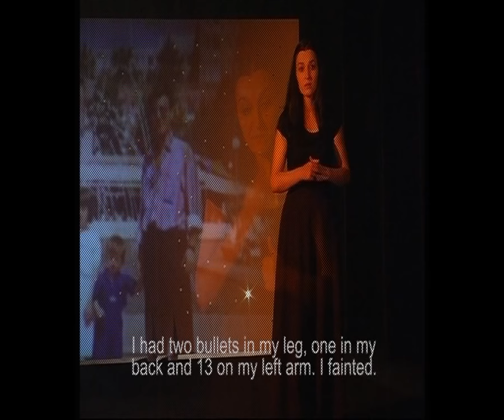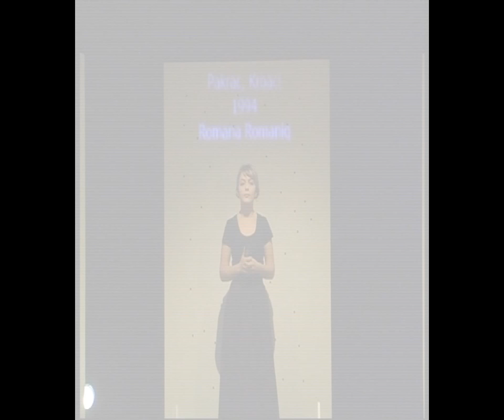The performance "The Valley of her sufferings" - Artpolis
The performance presents the stories of women and girls from the region of Balkans ( Kosovo , Croatia and BiH) which were used as an instrument of war during the wars and conflicts in the region.

The stories are true: they tell us the crimes, the missing ones, love and friendships in times of war and the strength to continue their life for themselves and the others.

By listening to their stories we will have the opportunity to face the recent past; relive the present and hope for forgiveness in the future...

Directed by: Zana Hoxha Krasniqi

Actors: Anisa Ismajli, Egzona Ademi, Dardana Mehmeti